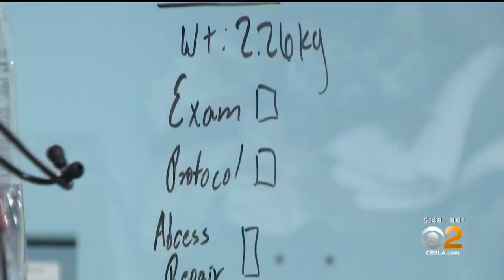STEAM: Meet An Exotic Animals Vet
Dr. Yvette Archie is a veterinarian at Veterinary Angels Medical Center in Agoura Hills where she and her team treat exotic animals. Of all the STEAM disciplines, Archie said her career relies most on science and math.